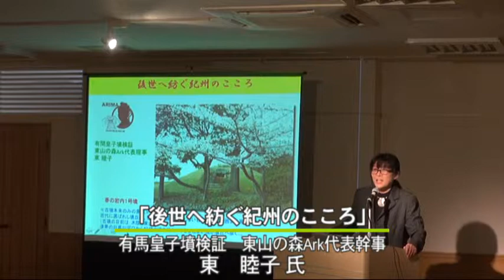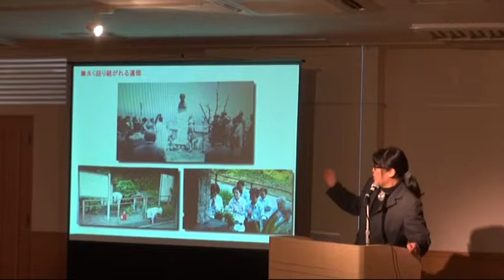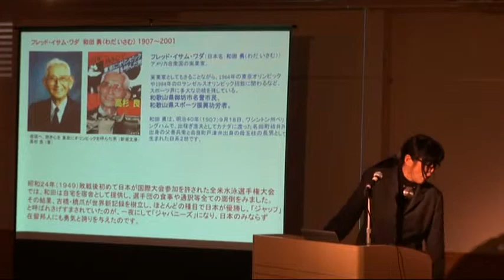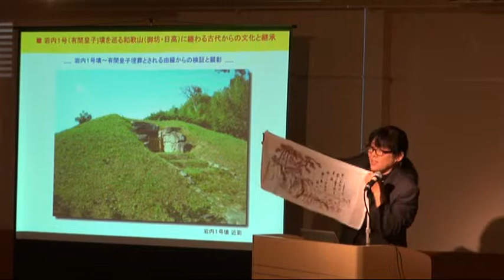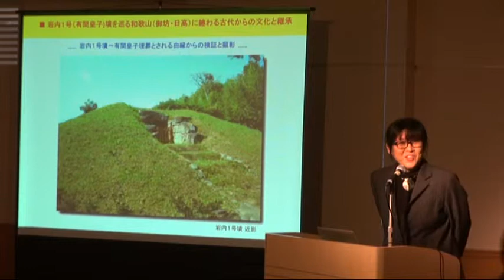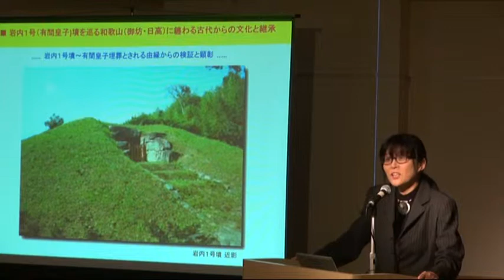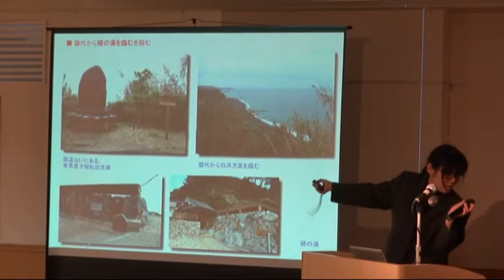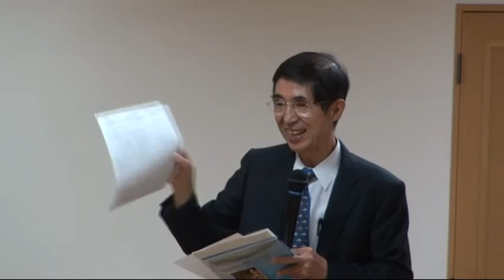Ｇ470「3つの海の物語」-3‹後世へ紡ぐ紀州のこころ～閉会ご挨拶›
平成25年9月22日に和歌山のフォルテワジマで行われた「3つの海の物語の開会からノルマントン号の物語とその後」をご覧下さい。